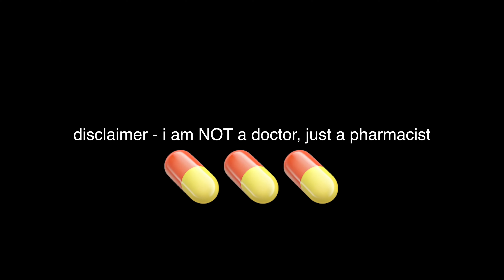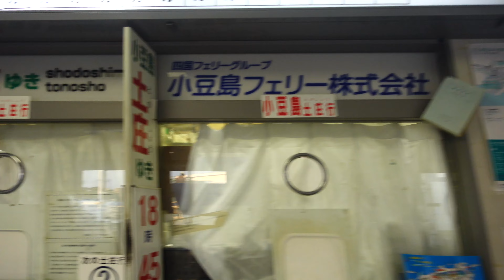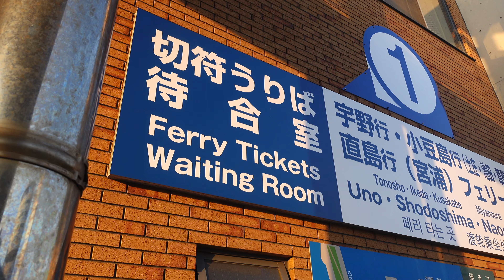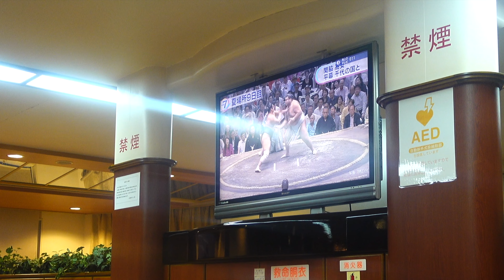Feels like a FerryTale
However far we get before we need to travel out of japan.